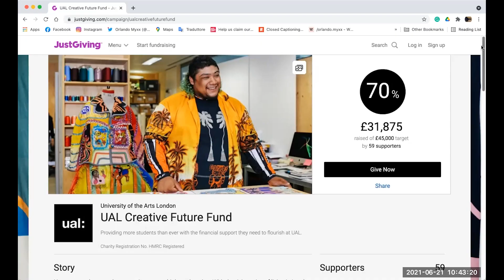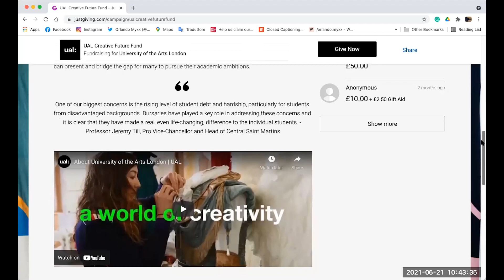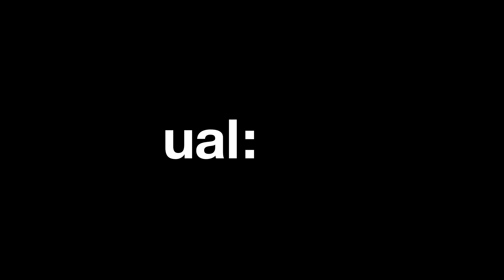College update from David Crow, Camberwell Chelsea and Wimbledon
Pro Vice Chancellor and Head of College, Camberwell, Chelsea, Wimbledon, David Crow, welcomes alumni to the 2021 UAL Graduate Showcase: @

He also talks about how difficult it’s been for students during these exceptional times, and that over the past 18 months, University of the Arts London (UAL) has released £2.3 million in dedicated hardship support to our students.  We would still like to do more so we’ve launched the UAL Creative Future Fund which will provide bursaries for our most disadvantaged students.